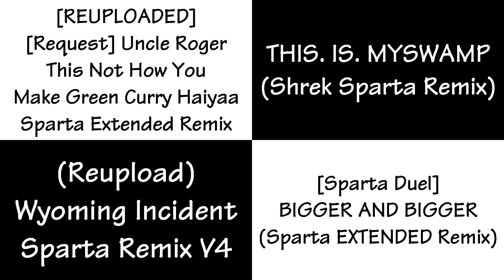Sparta Remixes Side-By-Side 52 (No Connection Version)